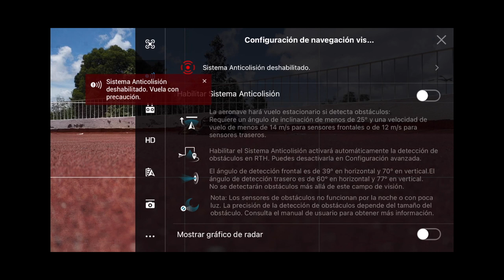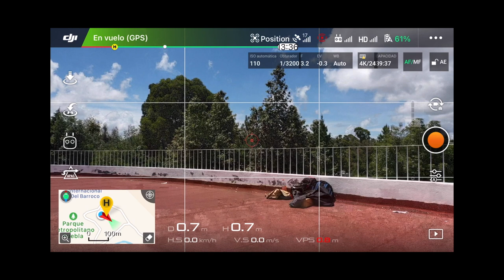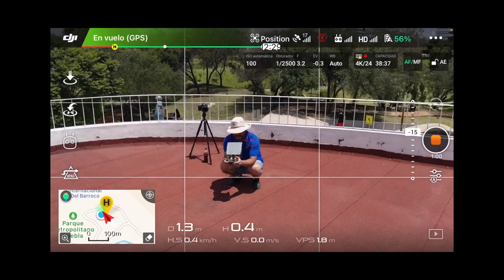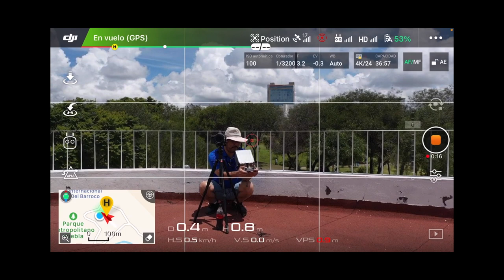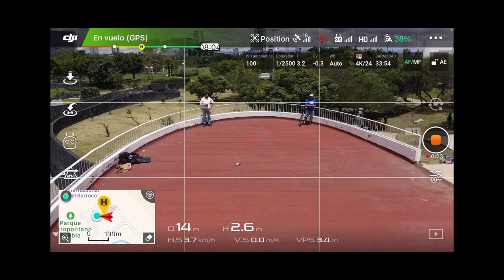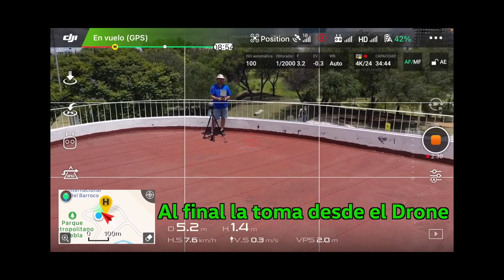APRENDE Volar DRONE entre Árboles [Esto lo hago siempre]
Desde el 2015 vuelo drones.

En Amazon